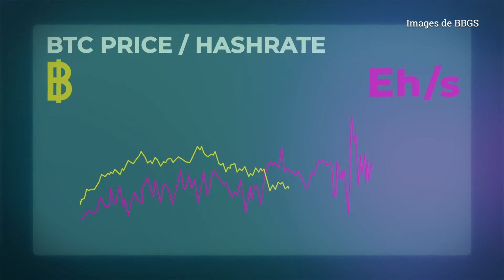Le Bitcoin écoresponsable - entretien avec Sébastien Gouspillou de BBGS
Monstudio.tv donne la parole à Sébastien Gouspillou, co-fondateur de BBSG Big Block Green Service, une entreprise nantaise de Mining spécialisée dans le Bitcoin qui a la particularité d'être écoresponsable.